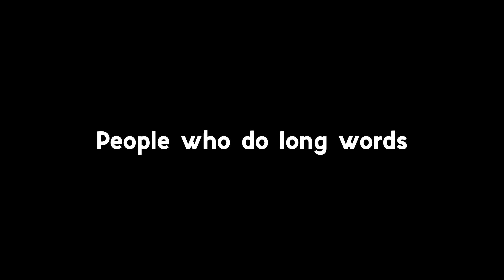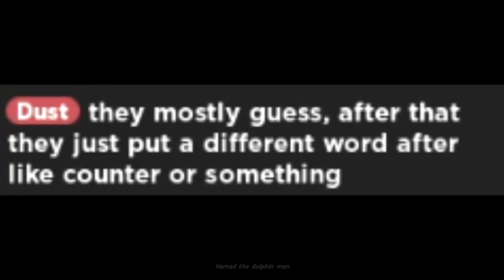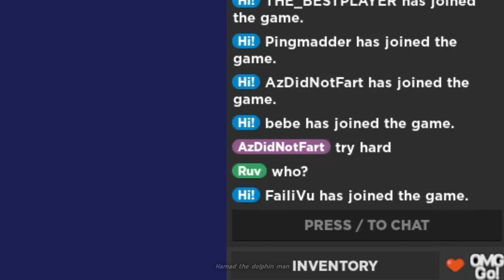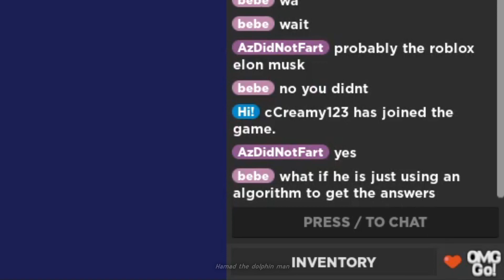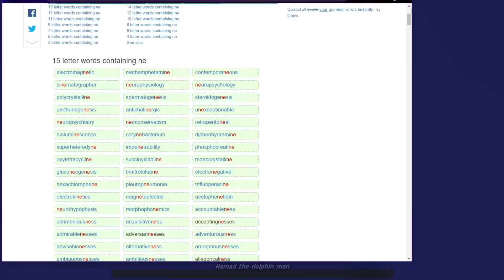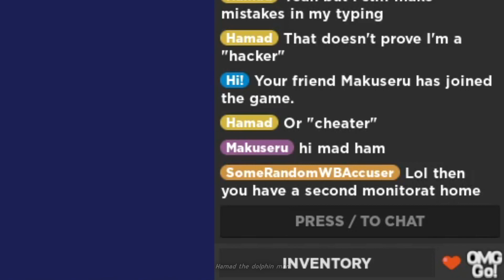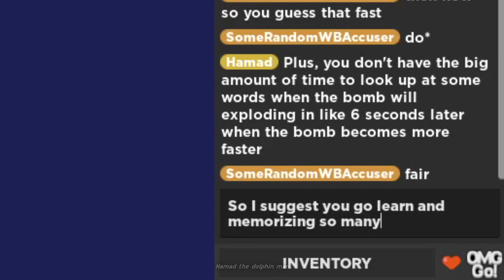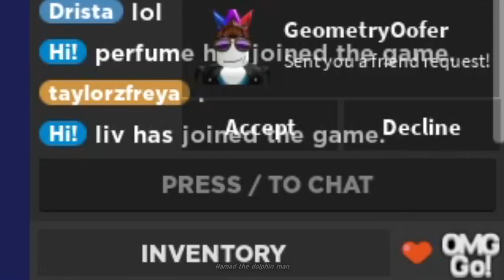Roblox Word Bomb in a nutshell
Word Bomb be like:

The video is titled: "Roblox Word Bomb in a nutshell" and you know what that means. Basically, I will be exposing everything you'll discover in the game "Word Bomb" (not seriously). You will be meeting these typical types of players in the game:

0:00 Intro
0:17 People who do long words
1:40 Fast typers
2:26 Bots, hackers, and exploiters
3:28 Toxic players
6:51 Googlers and/or the people who look in an online word finder
8:12 Hackusers (Word Bomb hack accusers)
12:20 Pro players and pro servers
13:06 Outro (Thanks for watching! Make sure to like & subscribe for more.)

Lemme know what you people think about this video in the comment section below. Hope you all like the vid! :)